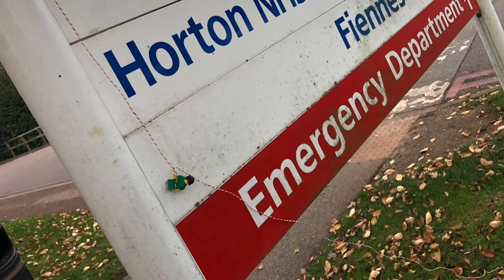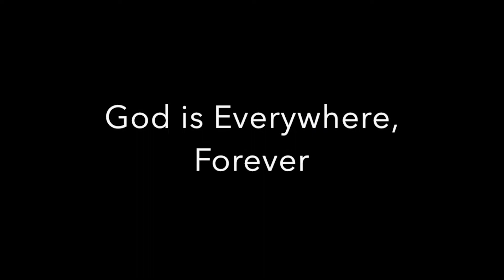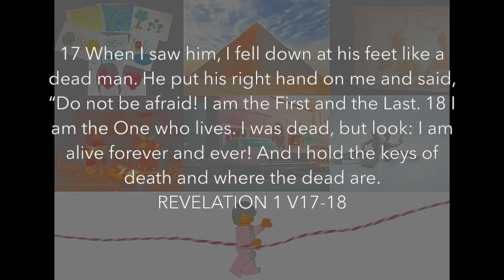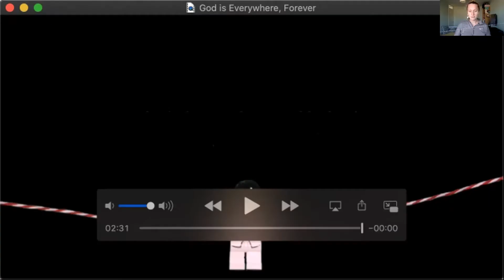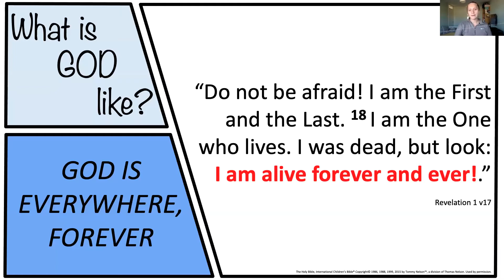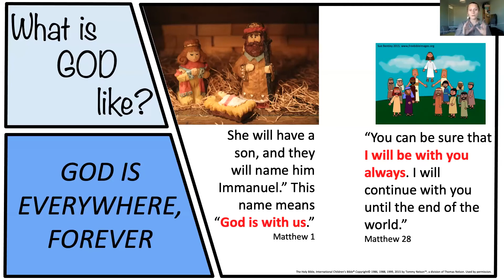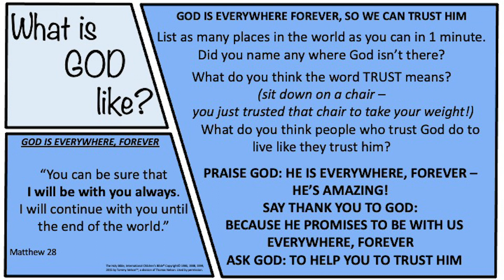God is everywhere, forever | What is God like? | All-Age Gathering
Town Church is a local church in Bicester, Oxfordshire.

We long to be a people who have been and are being transformed by the good news of Jesus, who seek to live for Jesus and make Jesus known to others in and around Bicester.